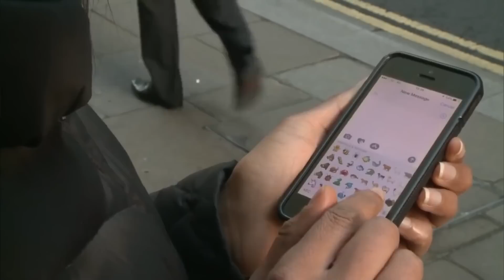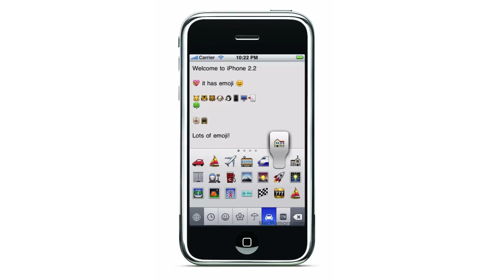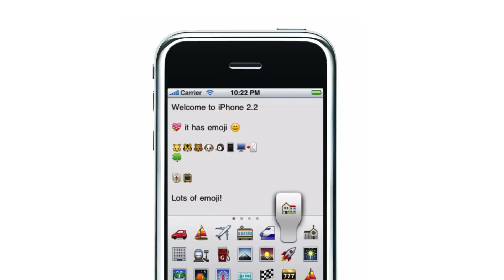Where Did The Poop Emoji Come From?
Why does the "Poop Emoji" exist? Where did it come from? It's kind of a funny story..